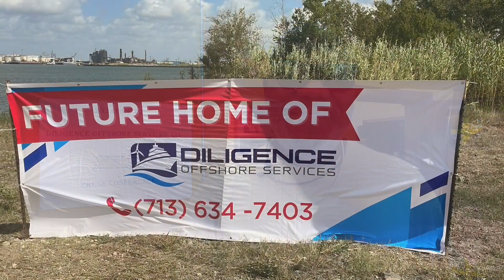Tx State Rep Christian Manuel Host The Diligence Offshore Services Press Conference Aug 28, 2023 PAT